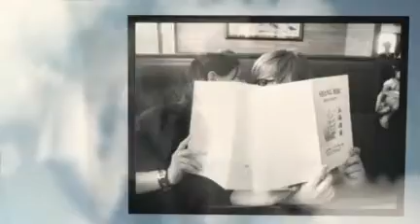Make Room For Two by The Hot Nothing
A sideshow video for the song Make Room for Two by The Hot Nothing, a Los Angeles indie band.